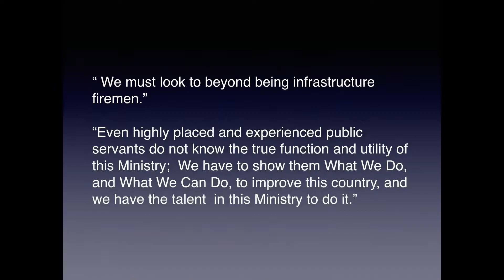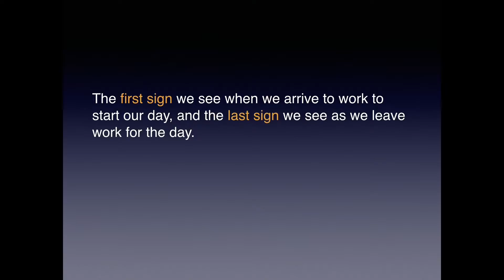let us raise the Bar together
Inspired by a speech by the Minister of Public Works